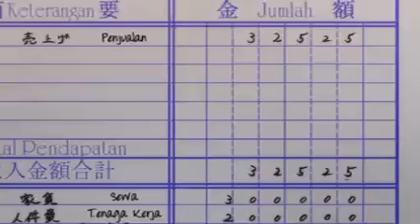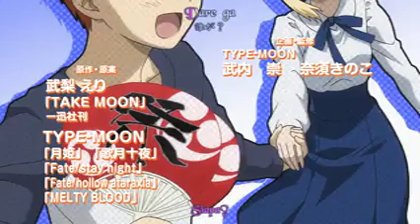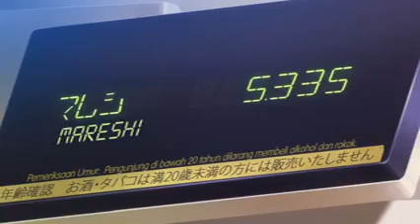Carnaval Phantasm Episode 6